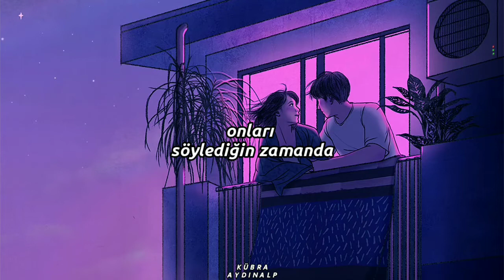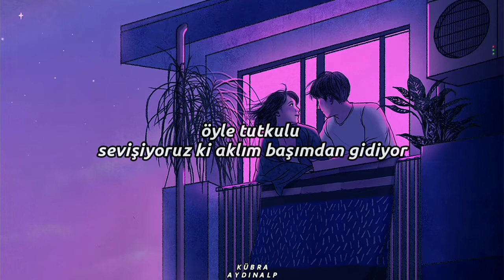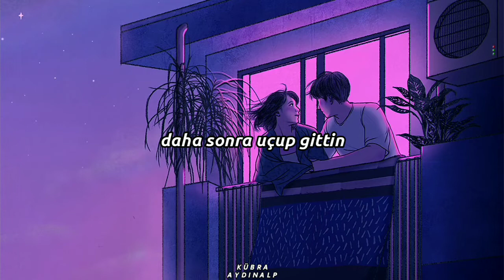Cigarettes After Sex - You're All I Want (Türkçe Çeviri)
• Sözleri;

You would use your songs to say the words you couldn't say
And every word you said was about you and me
I loved, everything you wrote and when you would sing
I felt that my heart was falling

We fuck so hard, it left me faded
For all you are
There is no other love, it's only yours

You're all that I want, all the love
And with Cristal and pink champagne on our wedding day
You had a Hollywood sign made of cocaine for us
Then you got on top of it and you sang to me

As the snow was falling
You're all that I want

You're all thatI want, all the love